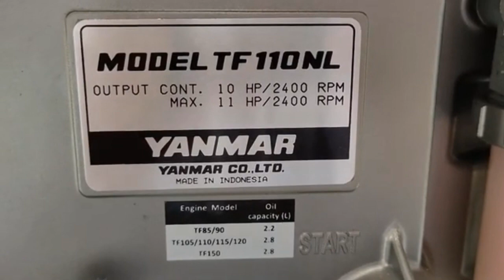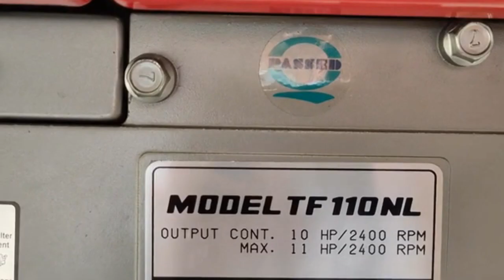YANMAR পাওয়ার টিলার, YANMAR TF 110NL Diesel Engine with YZC-D Model Power Tiller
YANMAR পাওয়ার টিলার